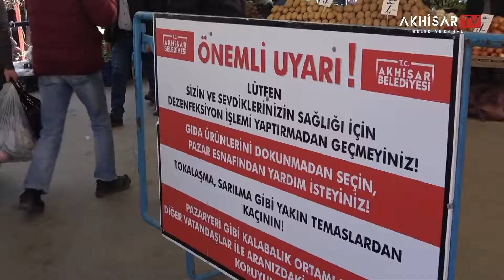Halkımızın sağlığını korumak için pazar yerlerindeki denetimlerimizi arttırdık. | Akhisar Belediyesi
Halkımızın sağlığını korumak için pazar yerlerindeki denetimlerimizi arttırdık. Hem esnafımıza hem de alışveriş yapmak için pazaryerine gelen vatandaşlarımıza sağlıklı bir alışveriş ortamı sunabilmek için  maske dağıtmaya ve el dezenfektanı uygulamaya devam ediyoruz.